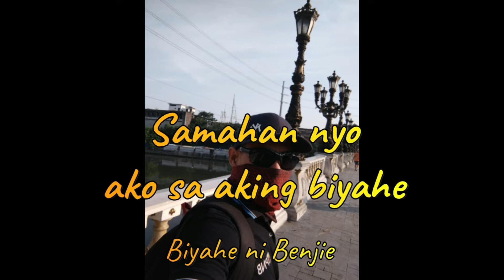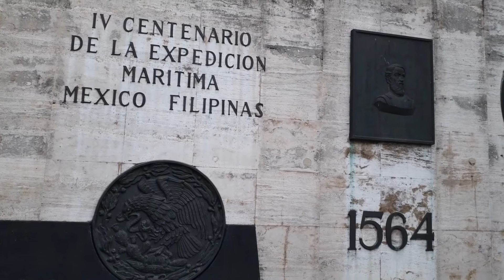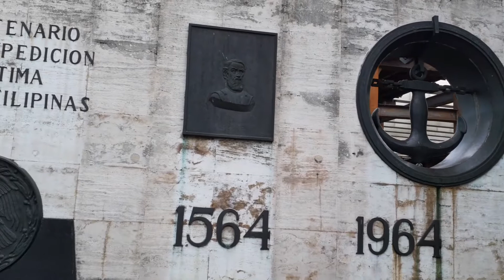Update friendship bridge connecting Binondo to Intramuros